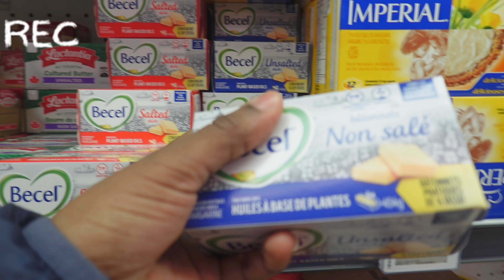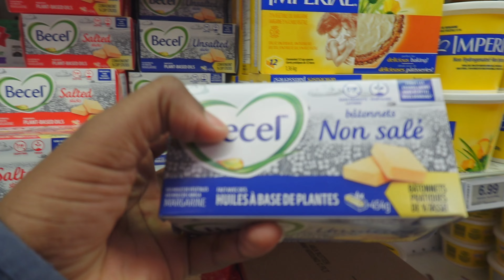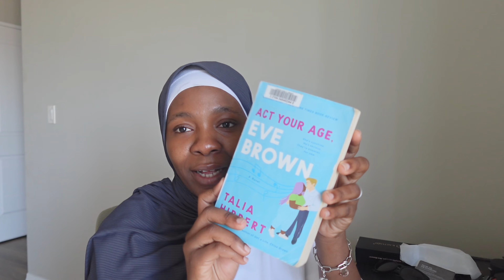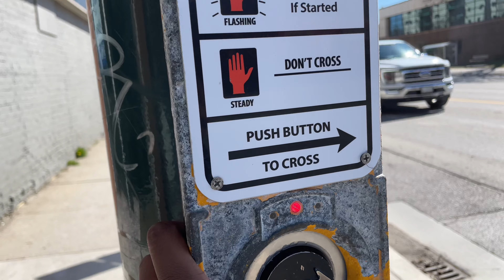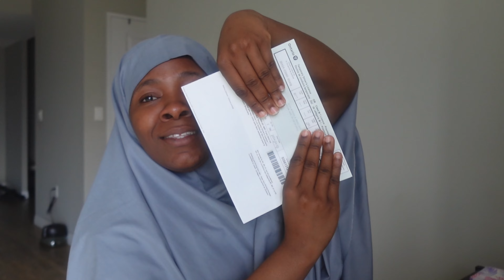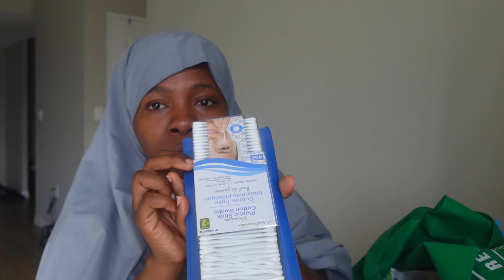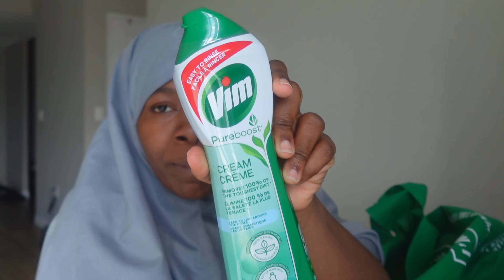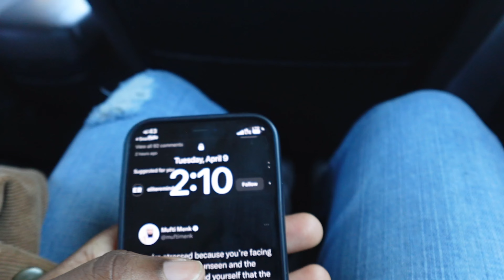ITS MY BIRTHDAY! LAST DAY OF RAMADAN AND EID VLOG | AMINA DANJUMA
Hey Guys!!

Amazon Storefront